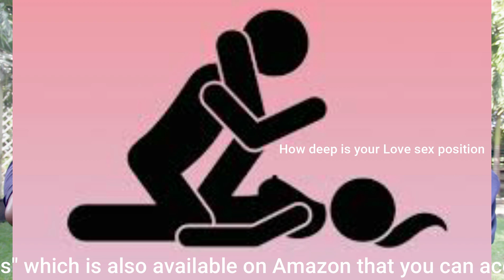SEX DURING PREGNANCY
More than 90 percent of maternal mortalitythat occur worldwide occur in africa. Most of theses deaths are preventable . On this channel we teach you about pregnancy, labor, newborn care as well as family planning. Fertility issues are not left out. We have also awnsered most of the relevant topics on maternal health and womens health issues. Midwife Sally is a trained nurse and midwife with about 15 years of working experience especially with women. Those who are vulnerable are not left out.  Dont leave your pregnancy to chance. Here are a few topic you should read if you are pregnant.